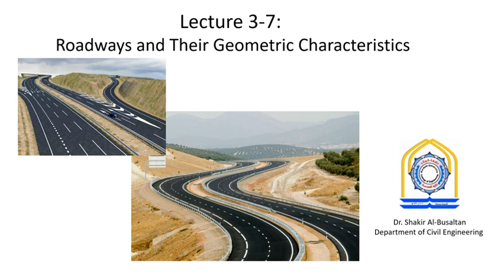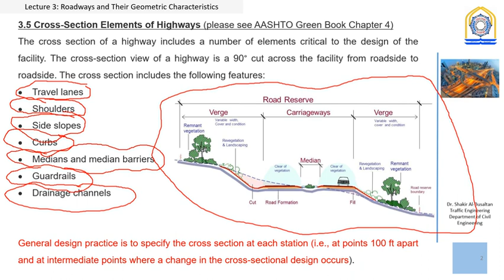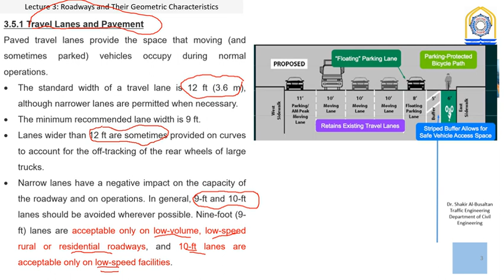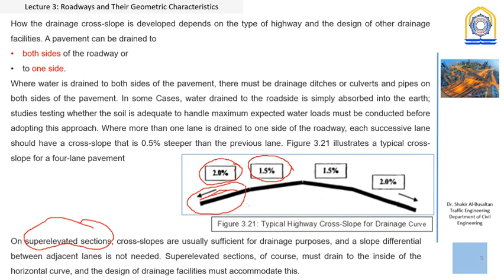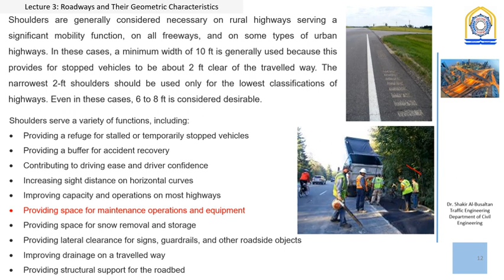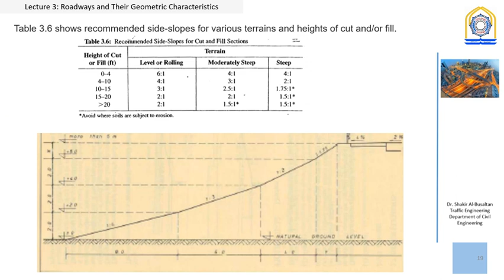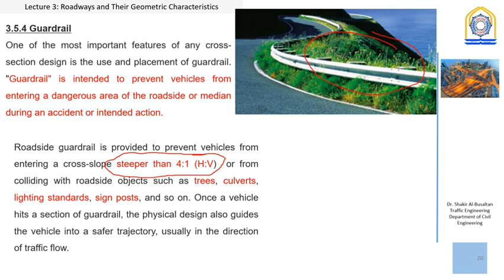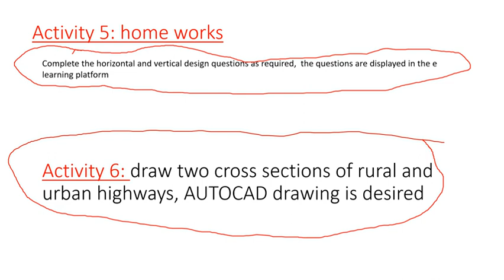Lecture 3 7road ways and their geometric characteristics